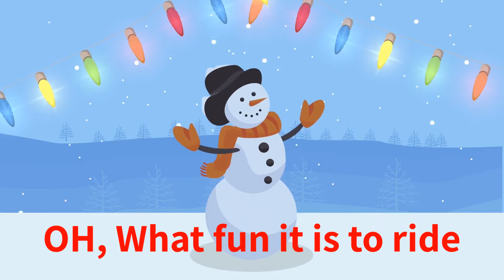Kids Christmas Music Video Jingle Bells Santa Claus Reindeer Snowman Kids Music Christmas Holiday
Learning Videos for Kids and Toddlers learning first words- letters- shapes colors- numbers.
Learning Construction Vehicles for Kids - Construction Equipment Bulldozers Dump Trucks Excavators.
Learn about trash trucks and garbage trucks and recycling centers

 Kids learning videos and toddler videos,
toddlers sleeping music, baby sleeping music,toddlers

 Kids videos for kids. Kids songs, learning first words, learning shapes, learning colors videos, videos for babys, videos for toddles, sleep videos for babies,learning about farm animals.
 alphabets, colors, numbers, animals, birds, shapes, kids vocabulary, fruits, vegetables, Excavator, Tractor, Fire Trucks & Police Cars for Kids.